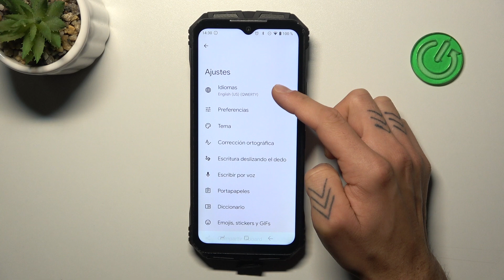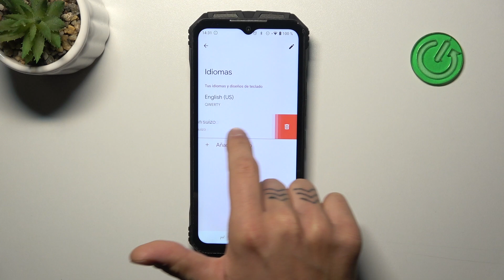Cómo añadir un idioma de teclado en Doogee S Punk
En este video, aprenderás a añadir un idioma de teclado en tu Doogee S Punk. Personalizar el idioma del teclado es fundamental para facilitar la escritura en tu lengua preferida. Te mostraremos el proceso paso a paso para que puedas agregar y cambiar el idioma de tu teclado fácilmente. ¡No te lo pierdas!

¿Cómo cambiar el idioma del teclado en Doogee S Punk?
¿Se pueden añadir múltiples idiomas en el teclado de Doogee S Punk?
¿Cómo configurar el teclado en Doogee S Punk?